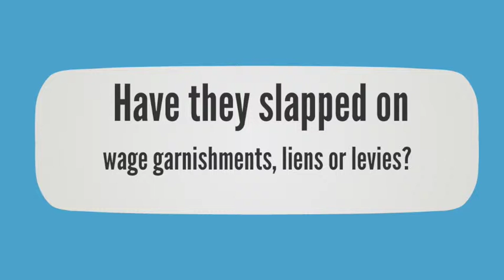Phoenix, AZ IRS Back Tax Debt Help Law Firm | Arizona Center for Tax Relief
Are you struggling with IRS back tax debt issues in Phoenix, 4423 E. Thomas Rd. (Phoenix)and don’t see a way out? Has the IRS slapped on a wage garnishment, tax lien or bank levy on your home, property or income? If so, you need the help of our qualified tax law firm to help get you relief on your back tax debt problems. Here at the Phoenix Center for Tax Relief, specifically at our Phoenix branch, we are here to help. Here is where we’re located:

Arizona
Helping the Great People of Phoenix, AZ Get Connected to a Great Tax Attorney and Finally Have Relief from Their IRS Tax Problems
Phoenix Center for Tax Relief, 4423 E. Thomas Rd. Phoenix
(855) 338−1800

We can negotiate with the IRS on your behalf and get you the best possible results for you tax debt problem. We are proud to serve the people of the Phoenix, and all of the surrounding areas in between get the relief they need:

Here are just a few of the areas of tax relief that we cover:

− Filing Back Tax Returns
− Fast Removal of Wage Garnishments ÷ Income Restrictions
− Tax Lien and Bank Levy Removal
− Removing PayRoll Tax Restrictions
− Stopping the IRS Letters, Notices and Revenue Officers
− Negotiating an Offer in Compromise Agreement
− Innocent Spouse Relief Agreement
− Penalty Abatement Agreement
− Arguing Currently Not Collectible
− Setting Up Affordable Installment Agreements

If you are in or around Phoenix, and are ready for relief, please give us a call today at (855) 338−1800!